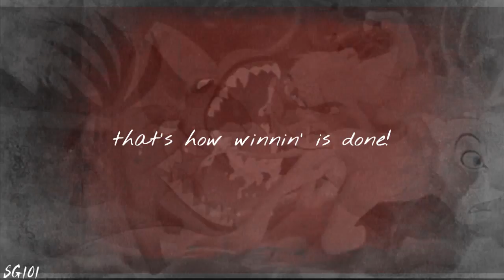[ T h e W o r l d . . . ]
Mmmm, not sure what to say about this one..
just..i suppose, listen close.

( once i find the person that mixed the audio, i'll put the link on here ;D)